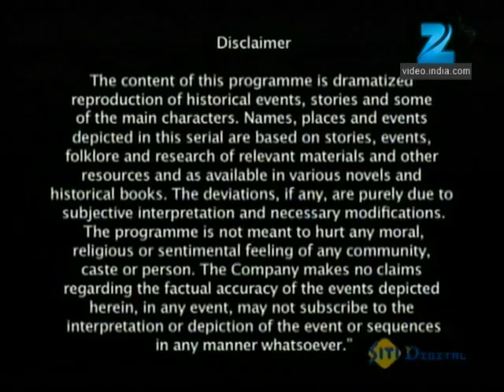Shobha Somnath Ki - Full Ep - 53 - Dadda Chalukya, Gajnavi, Princess Shobha, Bhanuman - Zee TV